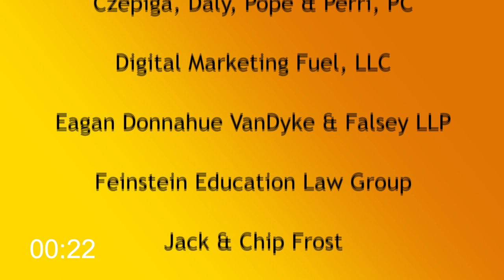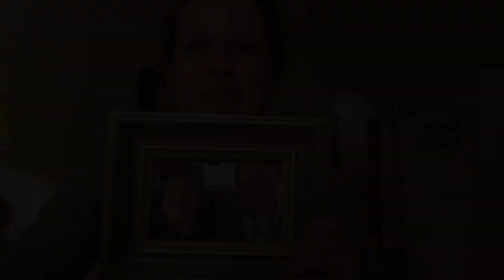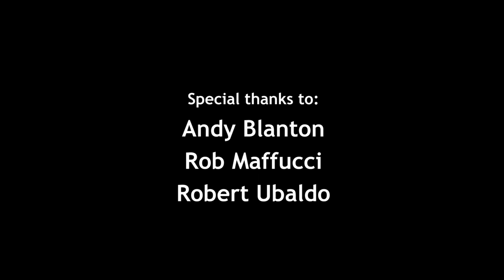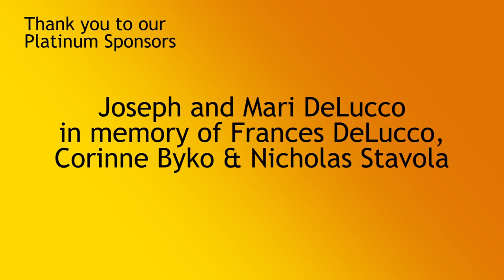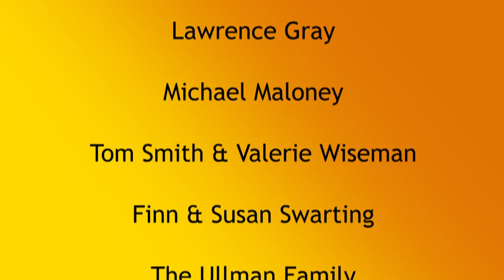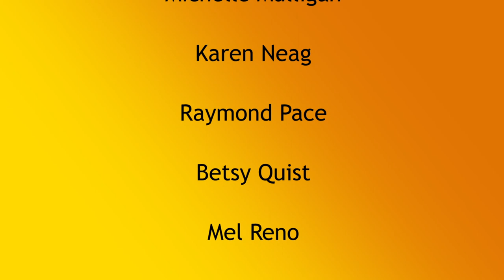2020 Harvest of Hope - The Arc Connecticut